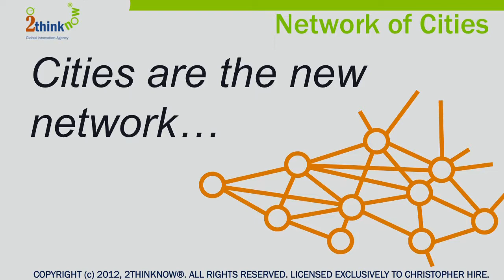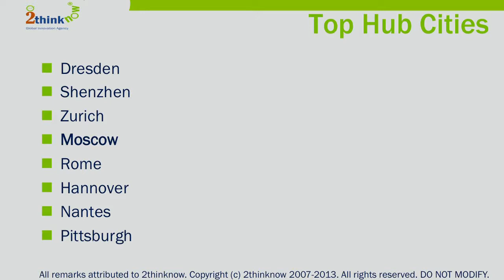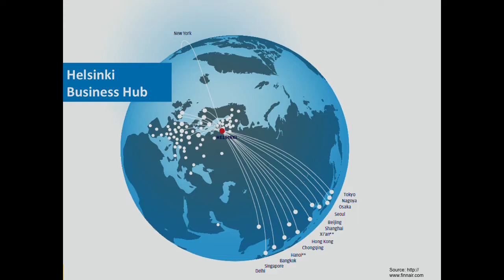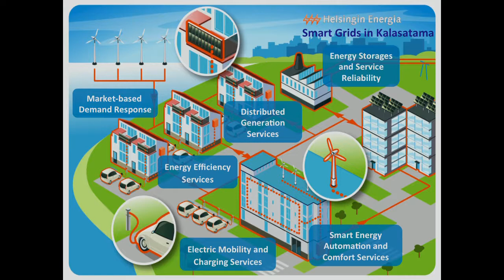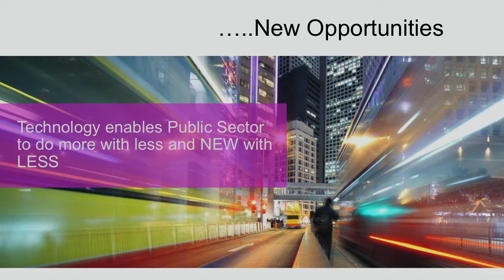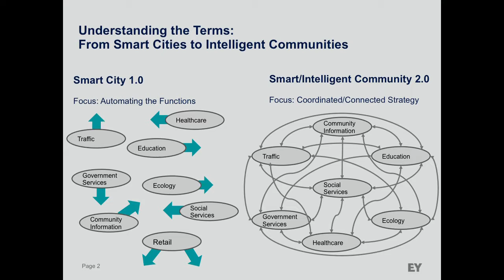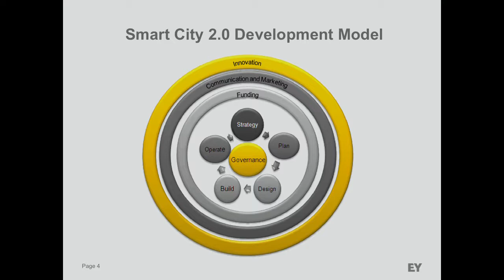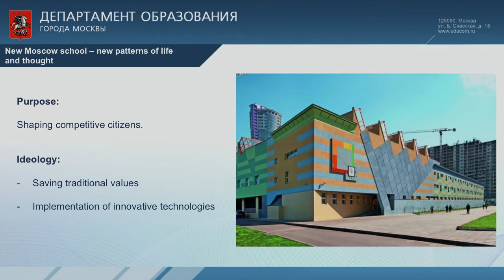Умное управление городскими инновациями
Достижение основной цели деятельности администраций современных мегаполисов — формирование комфортной для проживания среды и создание удобных сервисов для горожан — невозможно без принципиально нового управления процессом отбора и внедрения новых технологических решений, активного вовлечения бизнеса, экспертного сообщества и жителей в процесс формирования спроса на инновации. На сегодняшний день распространена практика случайного подбора инновационных технологий, не всегда адекватно отвечающих актуальным проблемам мегаполисов.

В рамках мероприятия участникам будет предложено взглянуть на «умный город» с точки зрения «умного управления». Ведущие международные эксперты и представители администраций различных городов обсудят новые подходы в управлении городами, инструменты отбора городских инноваций, а также изменения, которые необходимо вносить в систему закупок инновационной продукции для стимулирования развития мегаполисов.

Модератор:
Саша Хаселмайер, Генеральный директор, Citymart.com

Участники:
Дэвид Берроуз, Управляющий директор по работе с государственными организациями в регионе EMEA, Microsoft Corporation

Исаак Калина, Министр Правительства Москвы, руководитель Департамента образования города Москвы

Юсси Паюнен, Мэр Хельсинки

Кристофер Хайер, Исполнительный директор, эксперт по инновациям в городах, 2thinknow

Билл Хатчисон, Исполнительный директор, Центр развития умных городов, Компания EY; председатель,
i-Canada Alliance

Эксперты:
Жак Буржуа, Директор по стратегии и маркетингу в области транспорта и безопасности, Thales

Тамар Голдман-Сакс, Сооснователь, генеральный директор, Alma EcoСities

Александр Лаптев, Заместитель Сити-менеджера, директор Департамента планирования территории, Фонд «Сколково»